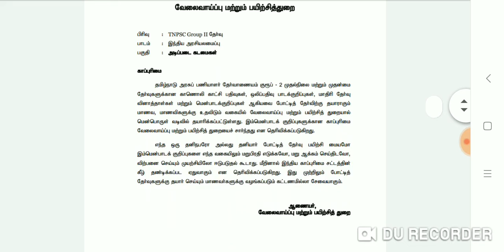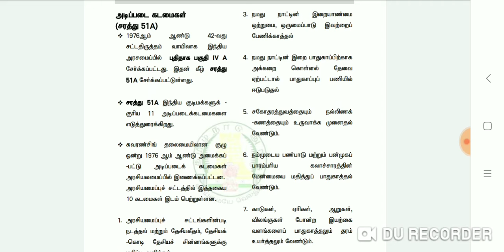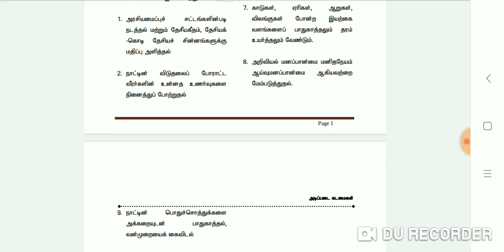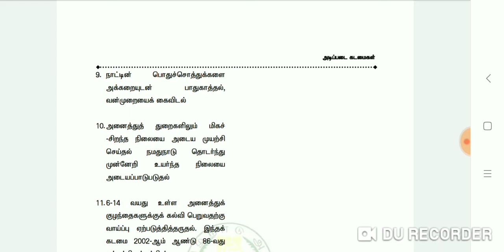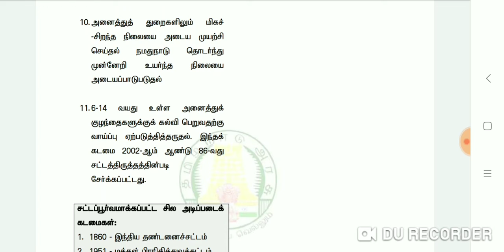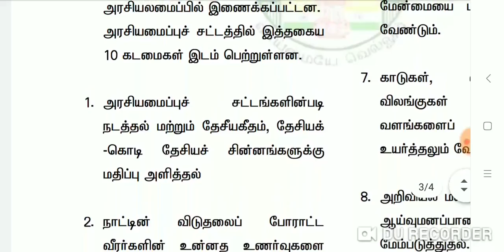Fundamental Duties | அடிப்படை கடமைகள் Tnpsc Group 1,2,4 2020.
To Join TestBatch what's app : 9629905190